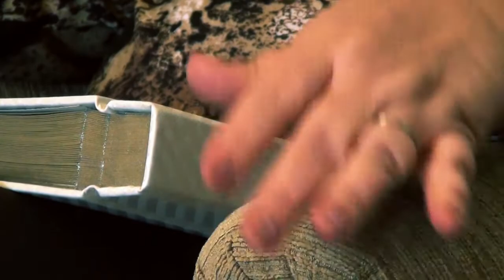Centenário PIB Curitiba - Testemunho Família Grochowicz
No centenário da Primeira Igreja Batista de Curitiba, celebramos a história das famílias mais antigas da nossa Igreja. Nesse vídeo você vai conhecer um pouco mais da história da família Grochowicz.